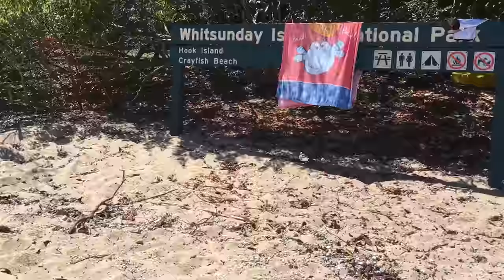Crayfish beach, Hook Island - Whitsundays Island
Peaceful island with crystal clear water and possible to see turtles if you are camping overnight.